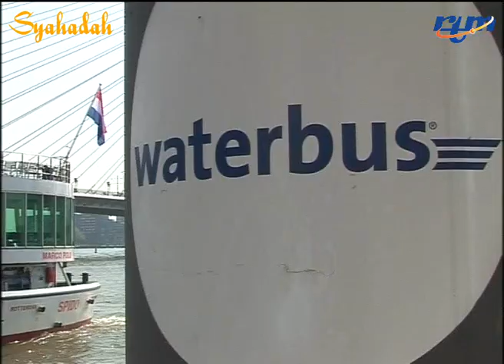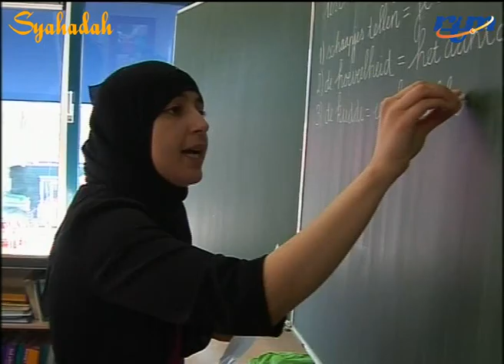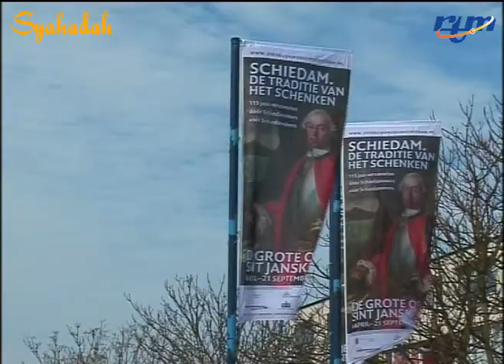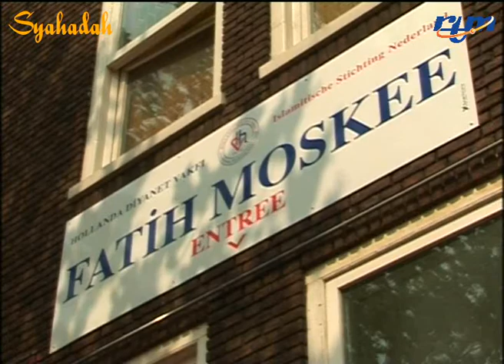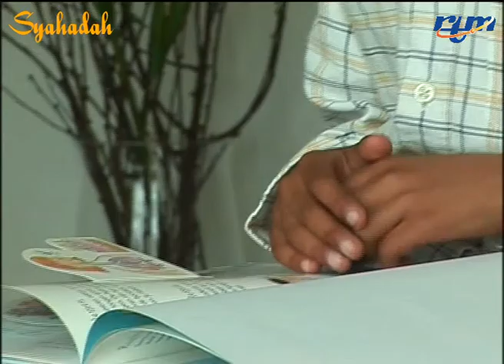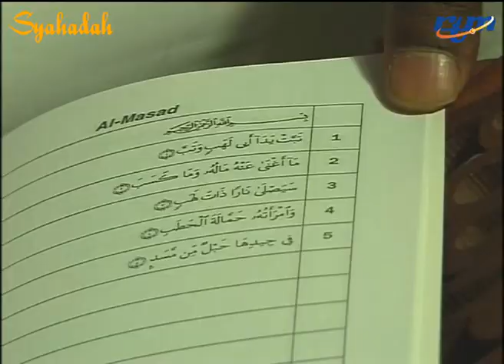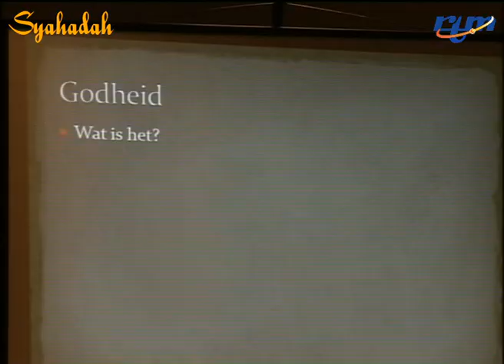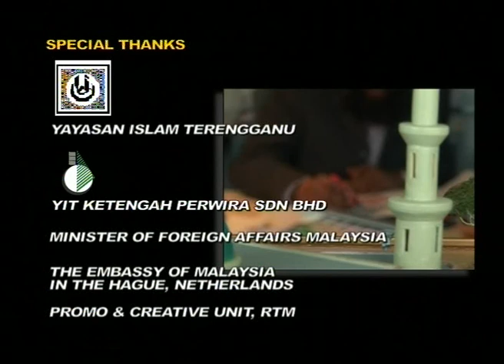Syahadah Documentary 2013 - Episode 3 - The Art of Islam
An Islamic documentary produced by Radio Televisyen Malaysia, Broadcast Organization in Malaysia. It has been 8th season now. Every Year they produced 30 episode and  they choose European country such as Netherlands, Germany, United Kingdom, Scotland & Ireland for this season (2013).

Cultural diversity is reflected in the famous land of windmills and tulips, allowing those who have a strong desire to succeed in a career and life respectively. That is seen from the success of the architects of Suriname descent, Shafiek Masram. Although derived from the country occupied by the Dutch, he proved the appearance and physical differences or religion did not prevent him to stand tall with the locals.

Shafiek also pour devotion to Islam and to share his touch in particular, the art of building mosques.